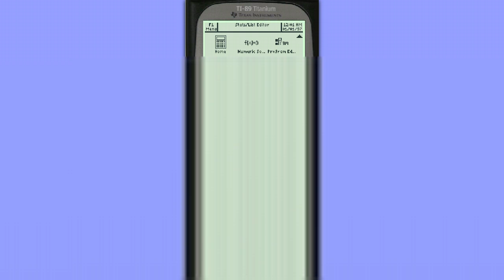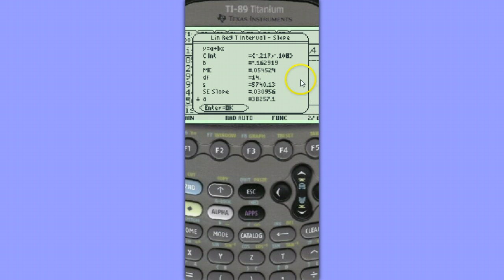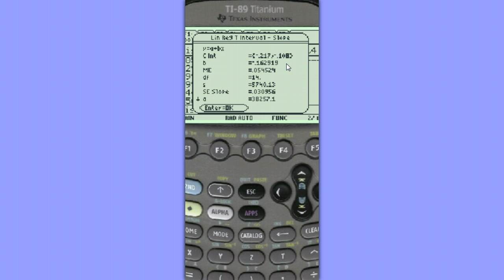Confidence Interval for Slope on Ti 89